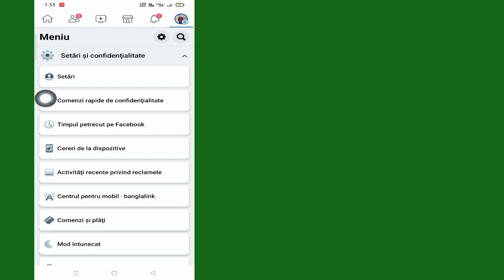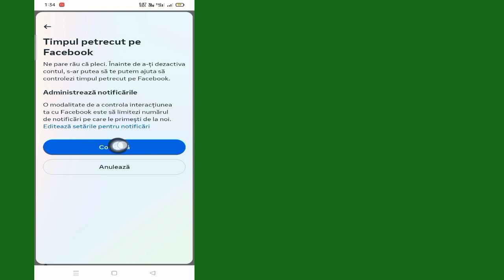Dezactivează contul Facebook (2023) | Dezactivează permanent contul Facebook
În acest videoclip, vă voi arăta dezactivarea contului Facebook (2023)|Îți voi arăta cel mai simplu proces de dezactivare permanentă a contului Facebook

Deci,urmăriți în continuare videoclipul complet fără să omiteți pentru a afla 2 cum să dezactivați contul Facebook (2023)